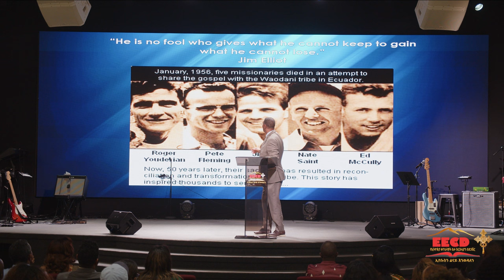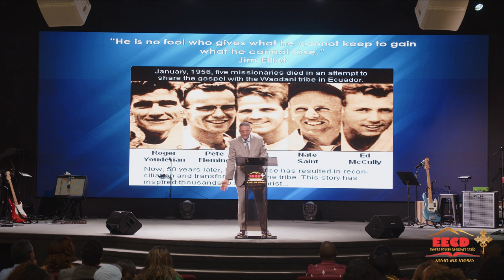ፓስተር እንዳሻው ከልክሌ | ከሁሉ የሚልቅ መንግስት! ማቴ 13:47-50